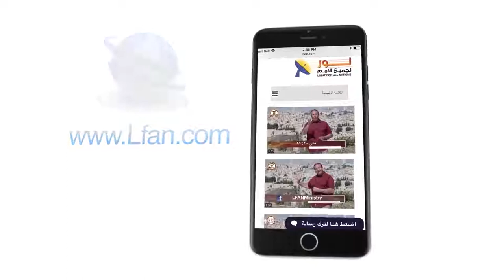435 خدمة يسوع المسيح تهدف إلى تغيير الإنسان